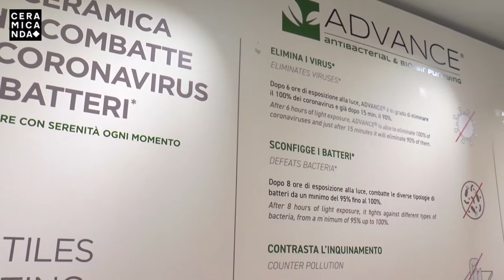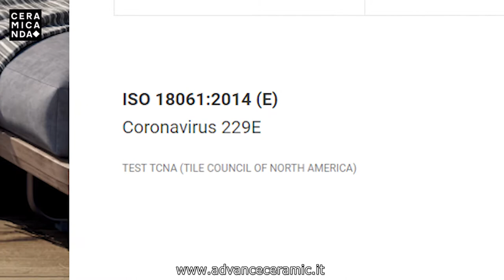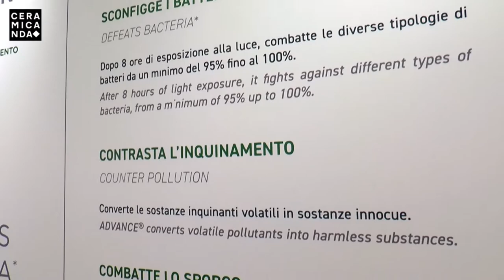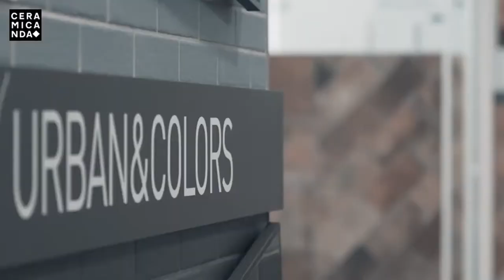ADVANCE by ITALCER cl